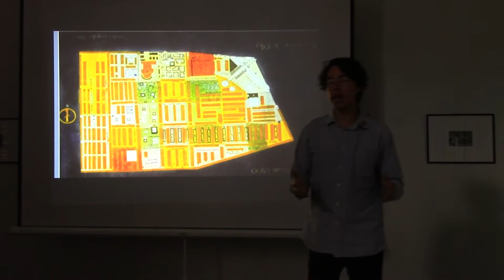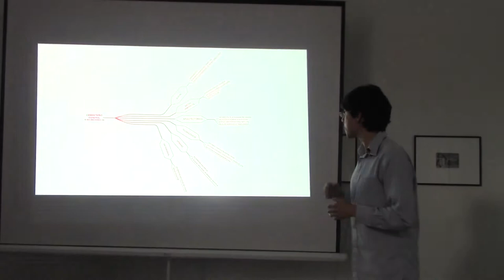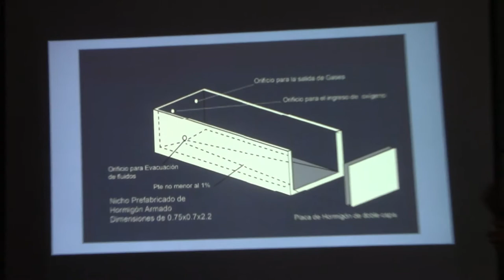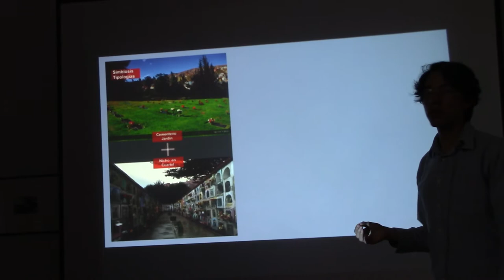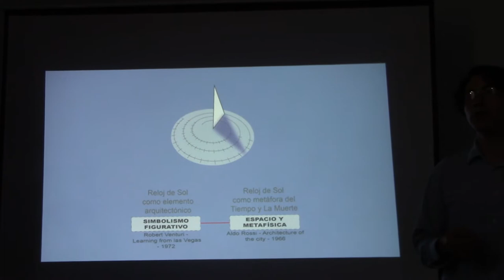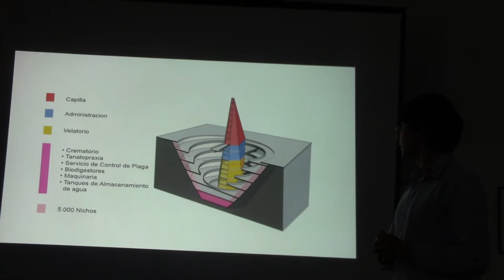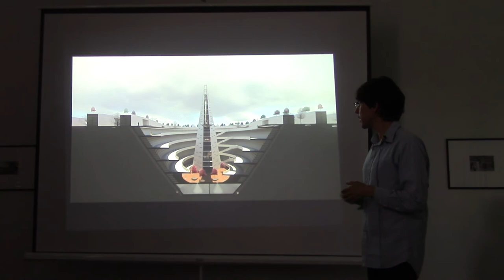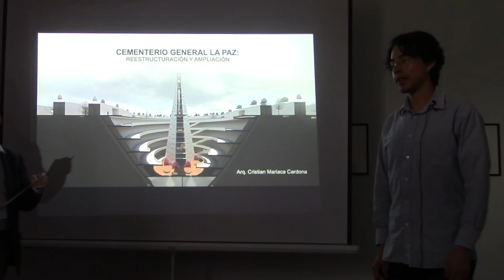06 CEMENTERIO GENERAL DE LA PAZ AMPLIACION POR EL ARQ CRISTIAN MARIANA CARDONA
Conferencia de ARQ  CRISTIAN MARIANA CARDONA  registrada por Juan Antonio Lázara quien asistió auspiciado por ESEADE en Cochabamba, Bolivia en el marco del XIX Encuentro Iberoamericano de Valoración y Gestión de Cementerios Patrimoniales. Además se difunden conferencias de los demás destacados participantes de la mesa que integró el día 7 de noviembre de 2018..